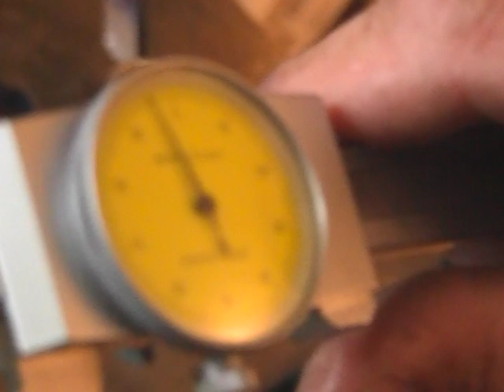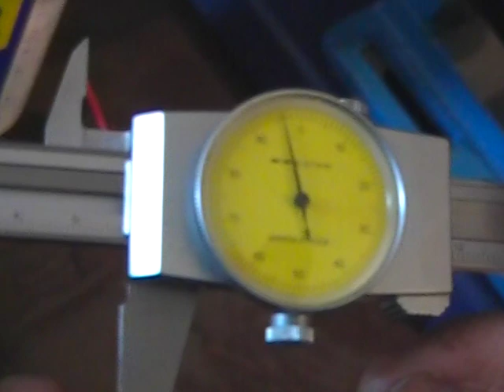Punjenje - Lee Load-All by Sniper Hunter